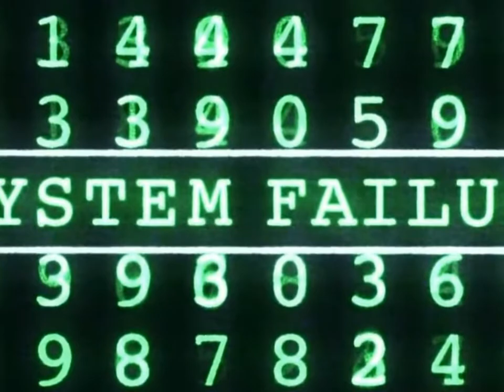Matrix 4 Teaser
Teaser trailer for Matrix 4 out in theaters December 2021

(fan made by me)